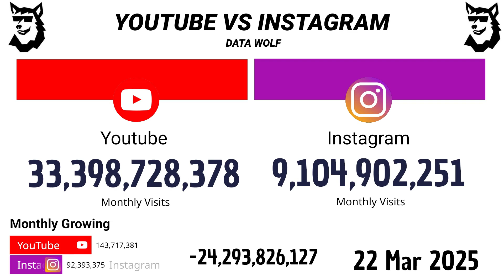Youtube Vs Instagram 2005 - 2025 | Versión Extendida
⛲Fuentes:
▫️Socialblade
▫️Wayback Machine
▫️Youtube API
💻Editor:
▫️Filmora
🖼️Miniaturas:
▫️Canva